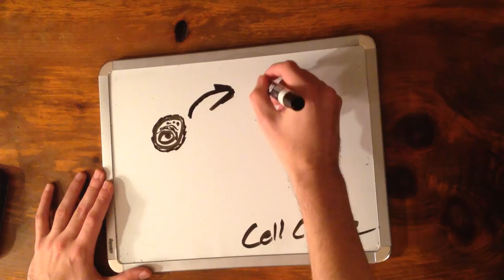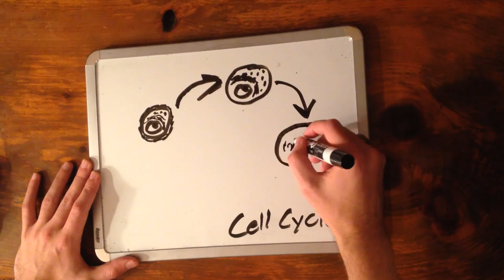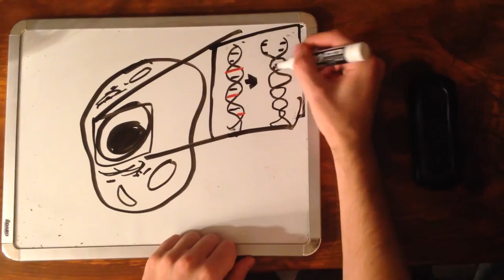What Is Chemotherapy? And How Does It Work?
You've heard about Chemotherapy. You probably even know someone who's gone through it. But do you *really* know how it works?

In this video, the first of our new series, we explain just what Chemotherapy is and why you should know about it.

-Team TYSK

Citations (can be found by enabling annotations):
Harley, Calvin B., et al. "Telomerase, cell immortality, and cancer." Cold Spring Harbor symposia on quantitative biology. Vol. 59. Cold Spring Harbor Laboratory Press, 1994.

Kaestner, S. A., and Graham J. Sewell. "Chemotherapy dosing part I: scientific basis for current practice and use of body surface area." Clinical oncology 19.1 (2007): 23-37.

Kumar, L., and V. Kochupillai. "Reversible nail loss after cancer chemotherapy." Acta Oncologica 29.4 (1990): 471-471.

Malumbre, Marcos, and Mariano Barbacid. "Milestones in cell division : To cycle or not to cycle: a critical decision in cancer." Nature. Nature Reviews Cancer.1 (2001): 222-231. Print.